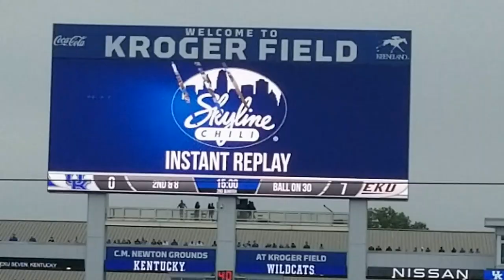EKU vs Kentucky Football Vlog 9/9/23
I will show clips from pregame and halftime later all I showed was 2 pregame clips